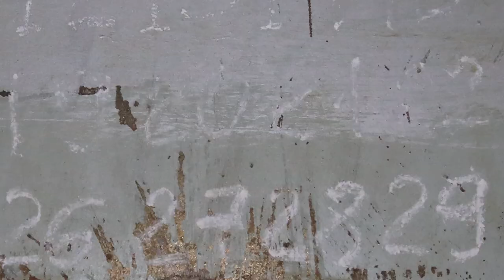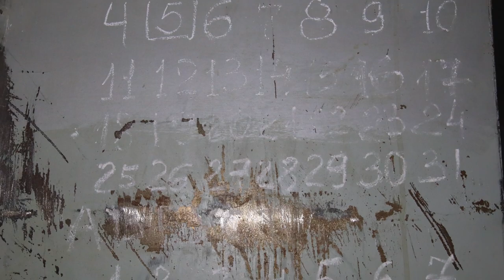Свідки катувань у Вовчанську під час окупації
Багато людей  налякані та відмовляються давати свідчення на камеру